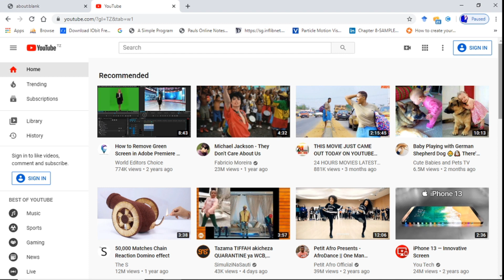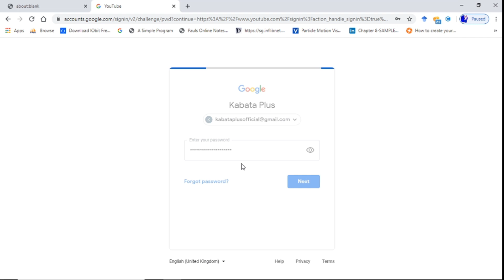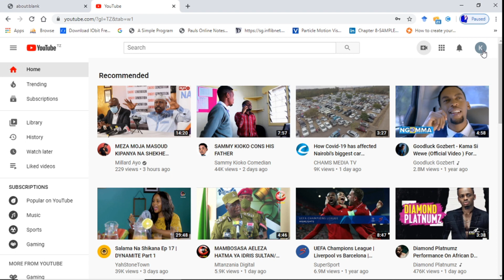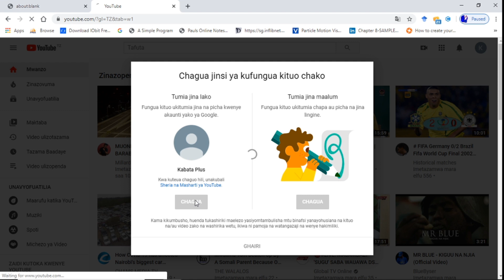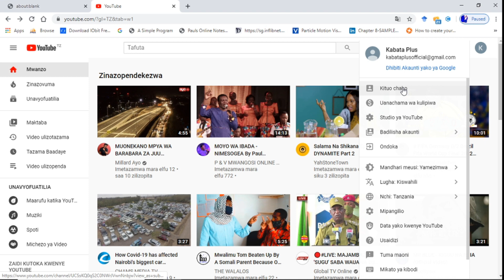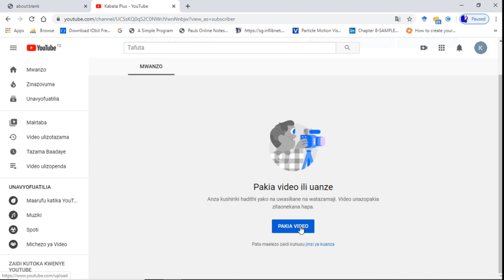Jinsi ya Kufungua YouTube Channel Itakayokupa Kipato cha Hadi Dola $100 Kwa Siku -VIDEO MPYA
JINSI YA KUFUNGUA AKAUNTI YA GOOGLE/ EMAIL/GMAIL

KUJIUNGA NA GROUP LETU LA WHATSAPP

Chapters:
0:00 Starter
0:33 Intro
1:09 Nini ufanye ili kuwa na Chaneli ya YouTube?
3:40 Akaunti ya Google Husaidia nini kwenye YouTube?
7:35 Somo kwa Vitendo
10:57 Jinsi ya Kufungua Chaneli YouTube
13:58 Mwisho wa Somo